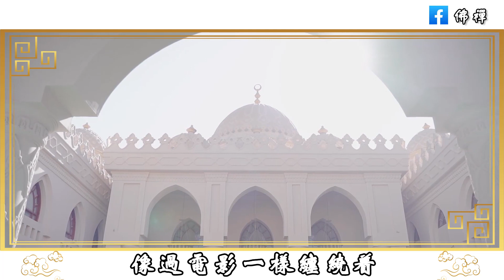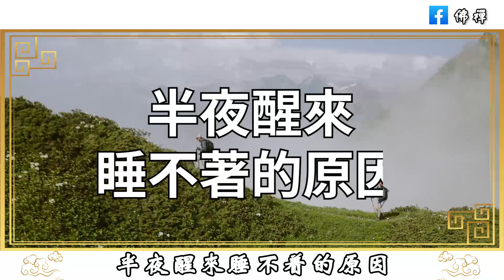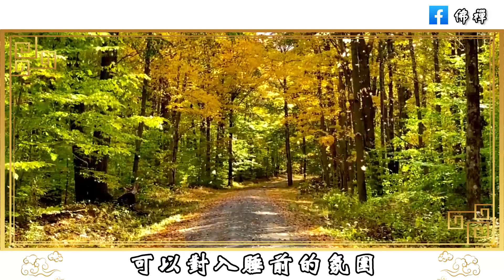佛禪：半夜醒來再也睡不著，試試這6個方法，讓你今晚睡個好覺，徹底改善你的失眠